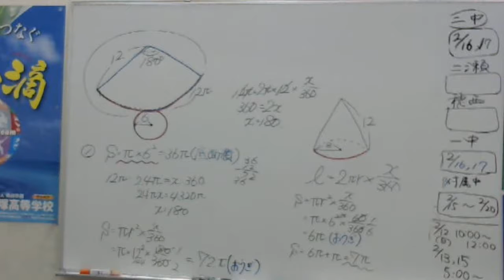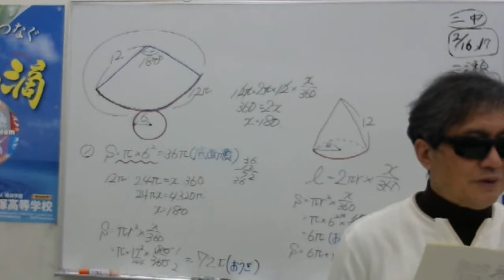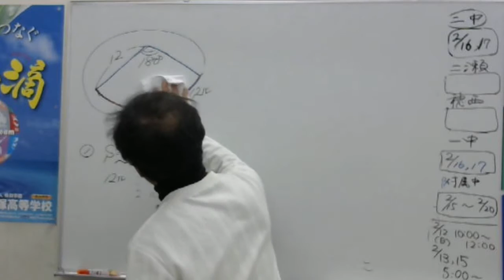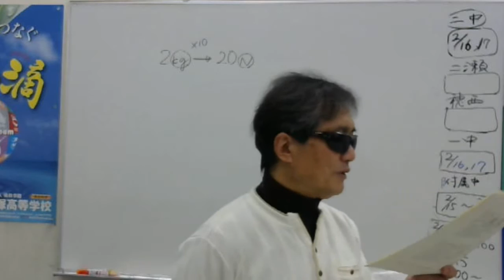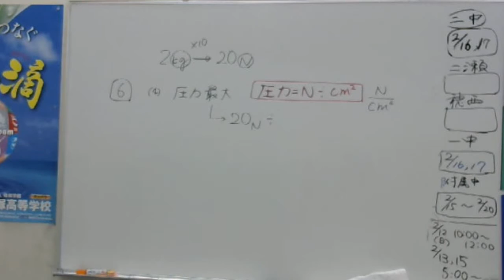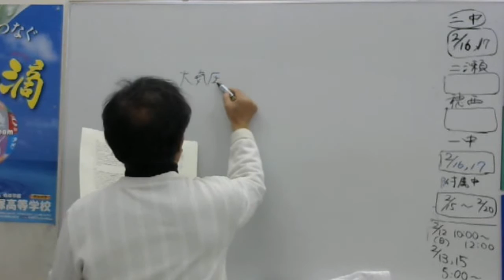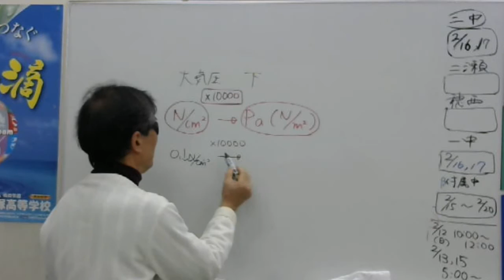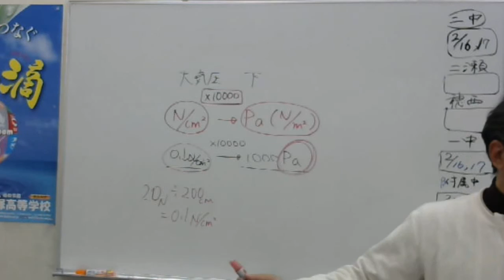2017 2 13中1期末対策プリント理科解説②